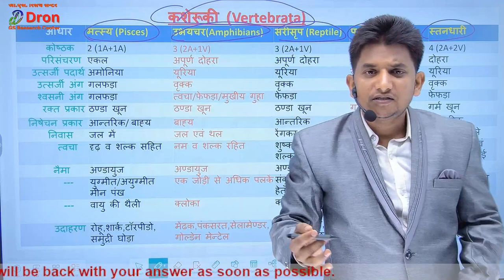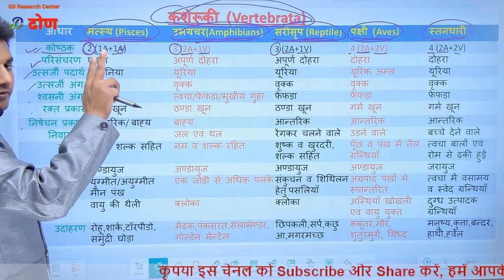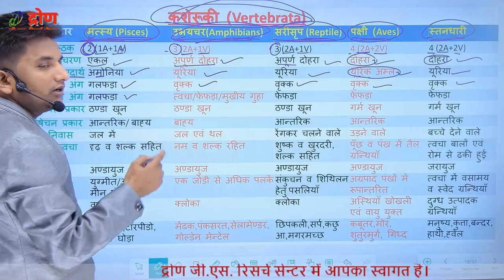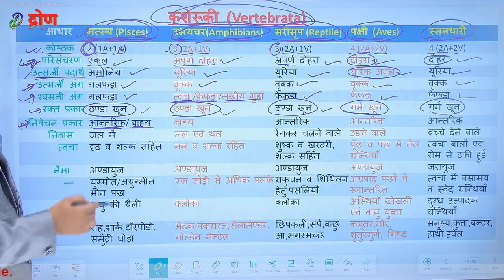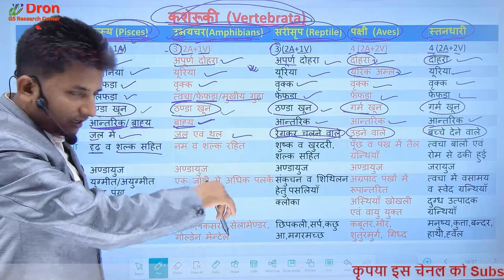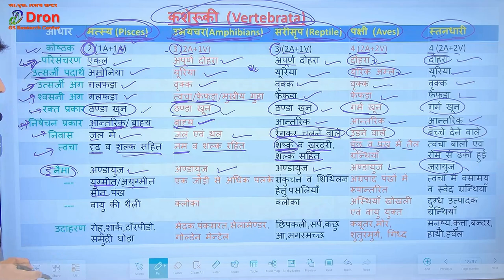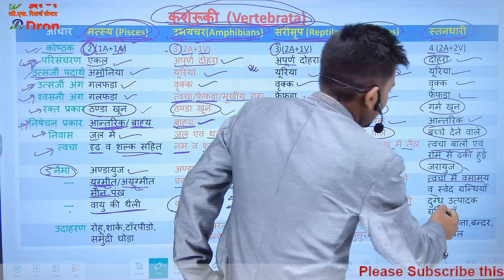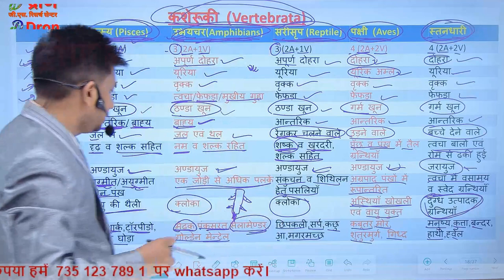कशेरूकी वर्गीकरण । मत्स्य, उभय़चर, सरीसृप, पक्षी, स्तनधारी । Vertibrataes classification । Biology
इस विडियो में कशेरूकी वर्गीकरण (मत्स्य, उभयचर, सरीसृप, पक्षी, स्तनधारी) के बारे में तथा इनमें प्रमुख अन्तर को समझाया गया है।
This video is about the study of Vetibrates classification as pices, amphibians, riptile, abes, mamallia.
1) vertebrae anatomy
2) vertebrates kingdom
3) vertebrates classification
4) vertibrates invetebrates
5) Animallia
6) Animal kingdom
7) amphibians
8) reptile
9) vertebrates
10) animal kingdom